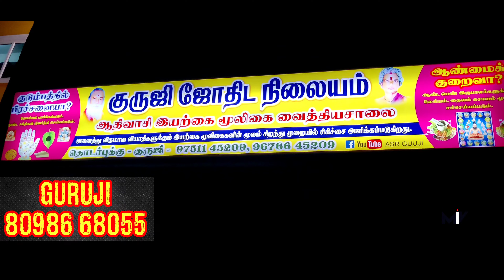பொள்ளாச்சியில் நேற்று 1:AM இரவு என்ன நடந்தது? POLLACHI NIGHT TIME@LIVE VISIT/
உயரமான மலையில் தானகவே உருவான சிவலிங்கம்/வேண்டிய வரம் கொடுக்கும் தர்மலிங்கேஷ்வரர்@LIVE VISIT/

தண்ணீர் தொட்டியில் தவறி விழுந்த குழந்தை😰 6 நிமிடத்தில் காப்பாற்றிய ஆம்புலன்ஸ் டிரைவர்@LIVE VISIT/

இரவு நேரங்களில் யானைகள், சிறுத்தைகள் நடமாட்டம்/உயிர் பயத்துடன் வாழும் மனிதர்கள்...@LIVE VISIT/GHOST/

மர்மங்கள் நிறைந்த ஆலமரம்/சுடுகாட்டில் ஆவிகள் நடமாட்டம்/திக் திக்@ghost/Live visit/

சலங்கை கட்டி சித்திரம் பேசுதடி

பில்லி சூனியம் செய்வினை உடலிலுள்ள அனைத்து நோய்களையும் குணப்படுத்தும் ஆதிவாசி அகோரிகள்!.

5 நிமிடத்தில் அனைத்து விதமான நோய்களையும் குணப்படுத்தும் அதிசய வைத்தியர்!.

உலக அளவில் பொள்ளாச்சியில் மட்டும் நடக்கும் மாரியம்மன் கோவில் அழகு குத்து அந்தரத்தில் தொங்கும் பக்தர்கள்,!.

விவசாய நிலத்தில் எலிகளின் அட்டகாசங்கள்! பயிர்களை கொல்லும் எலிகள்!.

சுடுகாட்டில் புளியமரத்தில் அடைத்திருக்கும் பேய்!..
மண்ணில் புதைத்து வைத்திருக்கும் ஆவிகள்!

குளத்தூரில் பெண்கள் அசத்தும் பனங்கருப்பட்டி { தொழில் }

உயரமான மரத்தில் இருந்து கீழே விழுந்தால் என்ன ஆகும்,? உயிரைபணயம் வைக்கும் திக் திக்... …

அதிசய கிணற்றில் காவல் காக்கும் பறக்கும் "பாம்பு"உண்மை சம்பவம்!.

90's கிட்ஸ் ஆடல் பாடலின் போது இடையே நடக்கும் பிரச்சினைகள்... நடந்தது என்ன?

மனைவி கணவனுக்கு கொடுத்த மிகப்பெரிய சர்ப்ரைஸ்!.

பொள்ளாச்சியில் இப்படியும் ஒரு காதலர்களா!.

ஆழியார் டேமில் சடலங்களை மீட்டெடுக்கும் நாகேஷ்!

நான் வந்துட்டேன்னு சொல்லு பொள்ளாச்சிக்கு திரும்ப வந்துட்டேன்னு சொல்லு 😎😎

விபத்து! அவசரம்! உங்களுக்கு ரத்தம் ஏதேனும் தேவைப்படுகிறதா.

108 ஆம்புலன்ஸில் இப்படியெல்லாம் இருக்கா? 🚑
LIVE VISIT

நாங்க வரலனா ஊர் சுத்தம் ஆகுமா ?

பிணம் எரிக்கும் மாயனத்திற்குள் திக் திக் LIVE VISIT

என் பெயர் சாருலதா திருநங்கையின் வாழ்க்கை எப்படி இருக்கும்?

என் வாழ்க்கையில் நடந்தது என்ன? "சொல்ல மறந்த கதை'!

தமிழ்நாட்டின் பாரம்பரிய மண்பாண்டம் மண்பானை சுந்தரம்

72 வயதில் அசத்தும் ராஜாம்மாள் பாட்டி டீ கடை

இப்படி ஒரு பிறந்த நாள் பரிசா..? கணவன் மனைவிக்கு தந்த இன்ப அதிர்ச்சி..!

13 வருடம் 5000 போஸ்ட்மார்ட்டம் நெஞ்சை உறையவைக்கும்
Mortuary Live Visit☠️☠️☠️

எனது நண்பர் சுரேஷ் குமார் அவர்களுக்கு பிறந்தநாள் அன்று சாலையோரம் இருப்பவர்களுக்கு அவர்கள் விரும்பிய ஹோட்டல்களில் விருப்பப்பட்ட உணவு

" *இன்னும் எவ்ளோ தூரம் போகணும்??👣👣👣 5 கிலோ மீட்டரா?👣* 👣👣